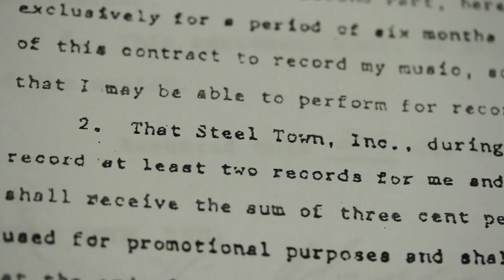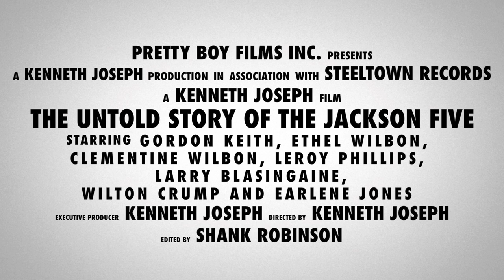Pretty Boy Films Inc.-Steel Town Records Inc-Untold Story Of The Jackson 5 Promo Trailer 1